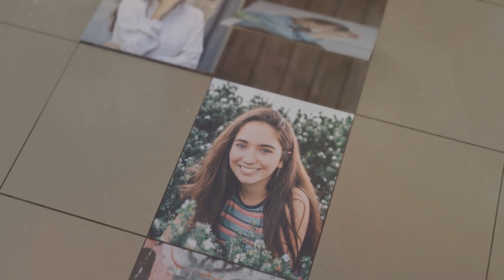AE 「blender 2.9」Revolve Photo Slideshow in Blender EEVEE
4K スライドショーの作り方 56    効果  | CC Particle World・Transition・被写界深度